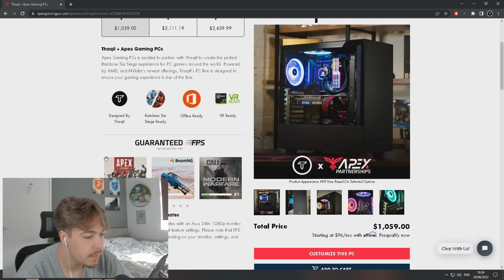egg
Get a Brand NEW PC TODAY with my own recommended specs thank's to Apex PC! Code "Thaqil" for Up to $250 OFF ➔

★Sensitivity★
7/7- 42/65/73/74 | 1600DPI  (360° Hipfire: 15cm - ADS: 21.5cm)
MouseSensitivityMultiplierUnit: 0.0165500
XFactorAiming= 0.019718

★Display★
FOV➔ 90

★Graphics★
Textures➔ Low
Shadows➔ Medium

★Gear★
Mouse➔Zowie ZA12